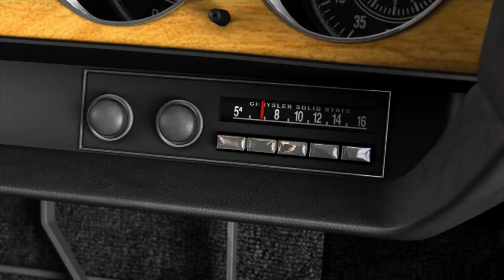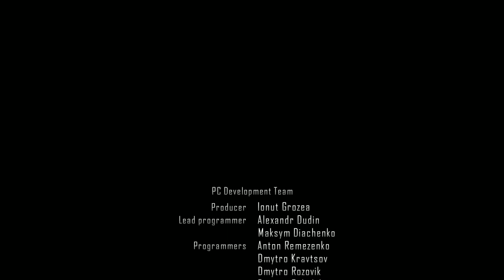Ultime Episode ! (Driver San Francisco)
N'hésitez pas à rejoindre le crew! Si tu as aimé cette vidéo partage là et lâche un commentaire!